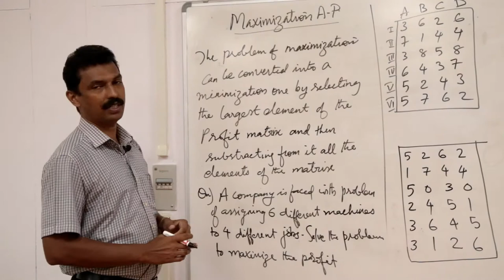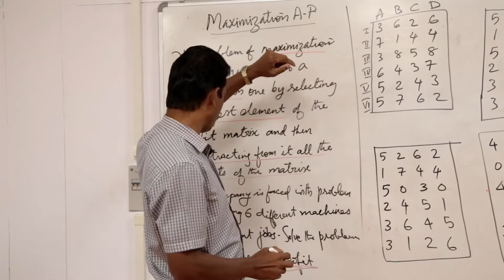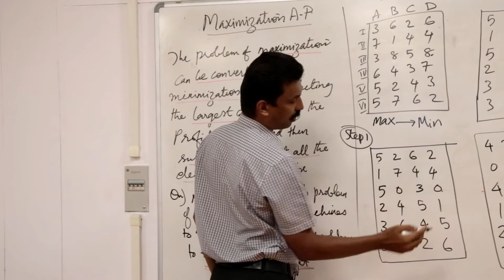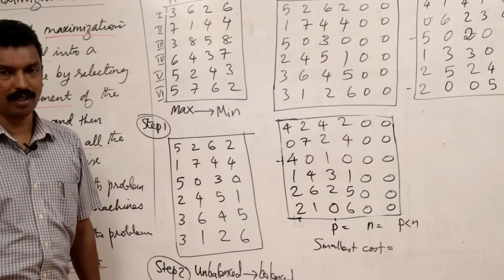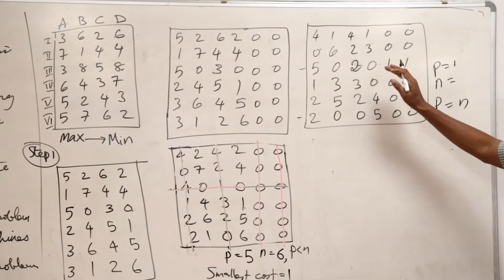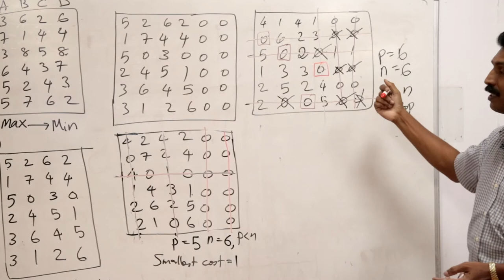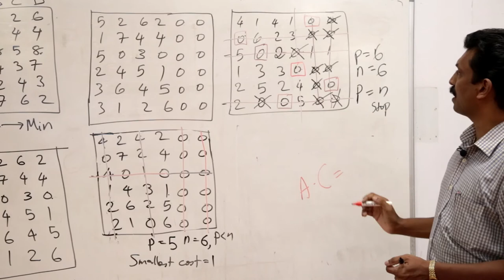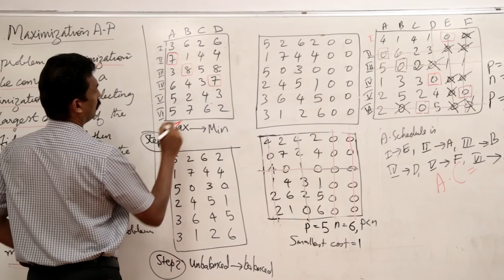KTU l MCA l Operation Research l Assignment Problem l Module 3 l Part 4 l 2020